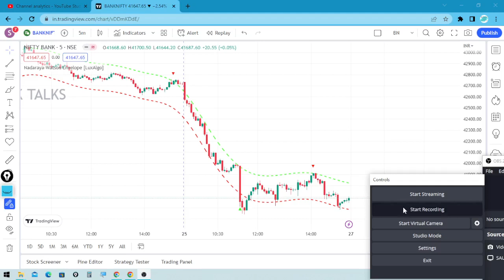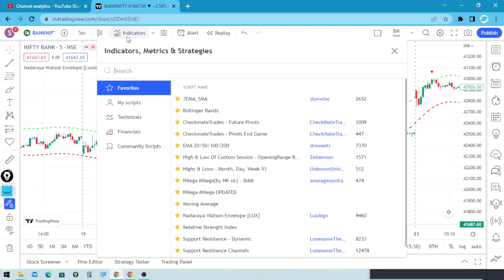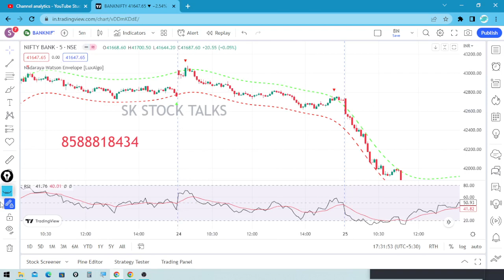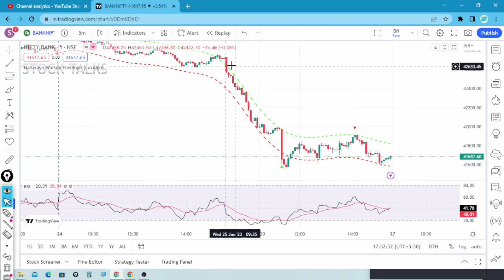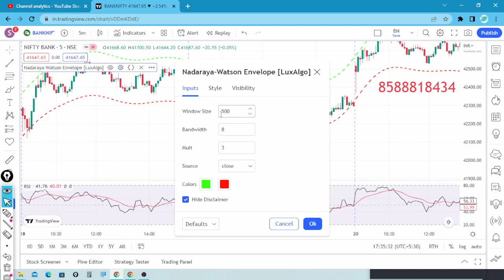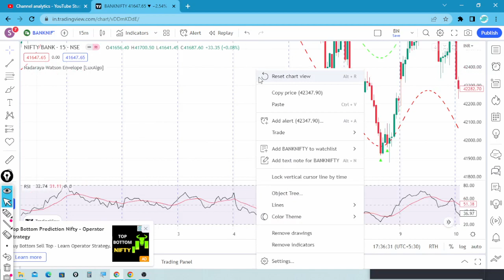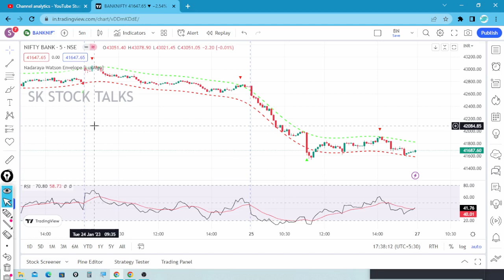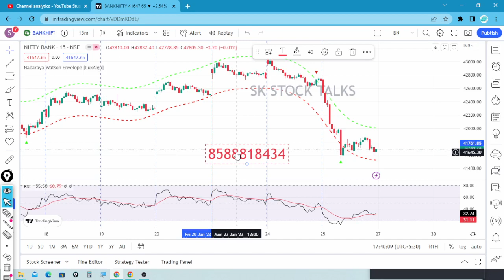5 MIN BEST SCALPING STRATEGY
5 MIN BEST SCALPING STRATEGY banknifty nifty sharemarket @skstocktalks

दोस्तो एक डिस्क्लेमर दे दु में कोई सेबी रजिस्टर्ड एनालिस्ट नही हूँ जो कुछ वीडियो में बताया गया है केवल एजुकेशन पर्पज के लिए है। मेरा मकसद आप लोगो को सीखाने का है में किसी भी वीडियो के माध्यम से किसी को भी शेयर बाजार में इन्वेस्ट करने की टिप्स कॉल एडवाइज नही दे रहा हूं। और ना ही में किसी को भी कोई भी शेयर लेने देने की सलाह नही दे रहा हूँ। जो वीडियो में बताया गया केवल आपकी स्किल बढ़ाने के लिए और एजुकेशन पर्पज के लिए है।

How To Do Bank Nifty Analysis,
How To Do Intraday Analysis
How To Do Intraday Trading
How To Do Stock Market Predication
How To Do Stock Selection
How To Do Swing Trading
Indicator Kaise Lagaye
Nifty Analysis
Nifty Outlook
Nifty Prediction
Nifty Tomorrow
Profitable Trading Kaise Kre
Share Market News Today
Stock Analysis
OPTION BUYER क्यों बर्बाद होता है?
OPTION BUYER 90 % Problem Solve
Bank Nifty Option Strategy 95.50% Winning Rate
6 Points That Will Make You a Successful
Bank Nifty Option Buyer
How To Become a Successful Trader
Mindset Behind Successful Option Trading

हर छोटा बदलाव बड़ी कामयाबी का हिस्सा होता है
असफलता सफलता है,यदि हम उससे सीख लेंतो

5 minute scalping strategy
5 min scalping strategy
5 minute scalping indicator,
5 min scalping indicator
best 5 minute scalping strategy
best 5 min scalping stategy
how to scalp 5 minute chart
how to scalp 5 min chart
best scalping strategy
best scalping strategy forex
scalping strategy
5 min scalping
viral video